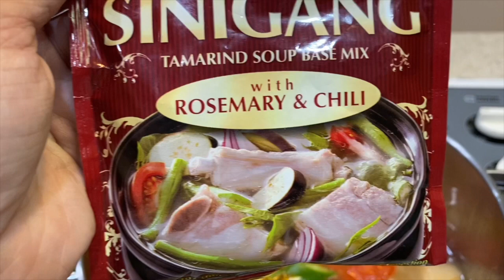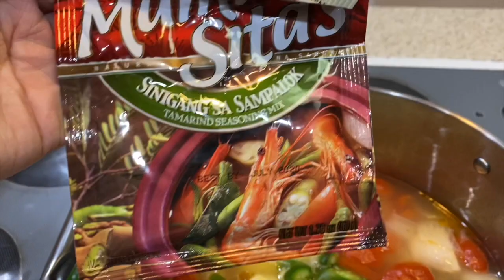SPICY JALAPENO PORK BELLY SINIGANG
The healthiest way to cook pork sinigang